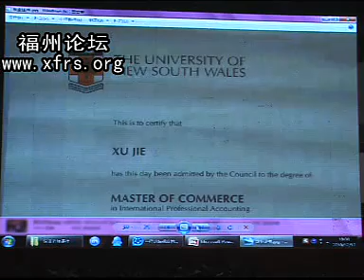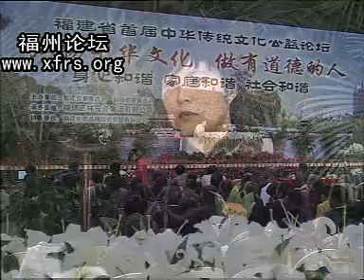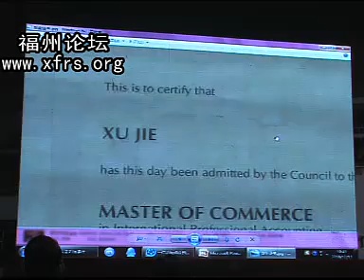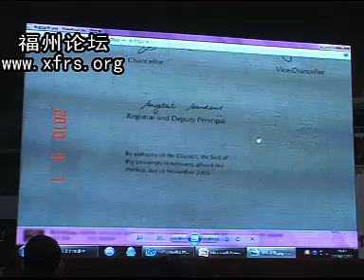21不懂胎教害了孩子 自闭儿的妈妈